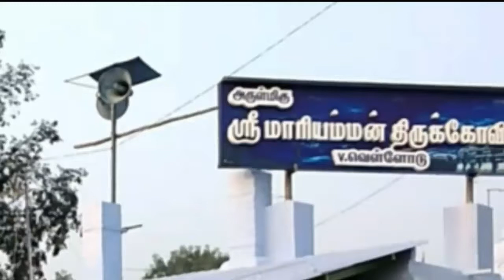தூரி(ராட்டினம்)-vellode sri mariyamman temple festival-2017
தூரி(ராட்டினம்) விளையாட்டு, வெள்ளோடு ஸ்ரீமாரியம்மன் திருக்கோயில் பண்டிகை
Vellode sri mariyamman temple festival